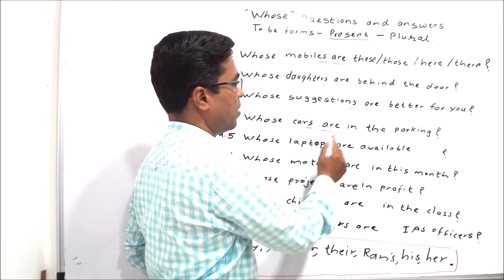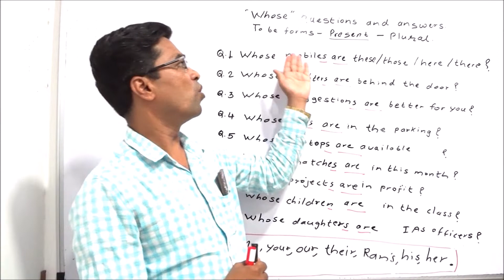पाठ 77 I इंग्रजी ग्रामर झाले सोपे,संपूर्ण इंग्रजी ग्रामर धडे I थेट मराठीतून विद्यार्थ्यांशी संवाद I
Inspiring English speaking centre branches in Pune
1. Karvenagar : Kakde plaza ,off No 134,Pune
2. Kothrud : Rahul Complex,Off. No.21,E wing ,Paud Road, Pune.
3. Kothrud : Ideal Chambers,Paud Road ,Pune.
4. Shivajinagar : Shrinath Plaza,Off. No 61, FC Road,Pune.
5. Sinhgad Road : Rukmini Plaza ,Manikbaug chauk,Pune.

1. Karvenagar : Kakde plaza ,off No 134,Pune
2. Kothrud : Rahul Complex,Off. No.21,E wing ,Paud Road, Pune.
3. Kothrud : Ideal Chambers,Paud Road ,Pune.
4. Shivajinagar : Shrinath Plaza,Off. No 61, FC Road,Pune.
5. Sinhgad Road : Rukmini Plaza ,Manikbaug chauk,Pune.